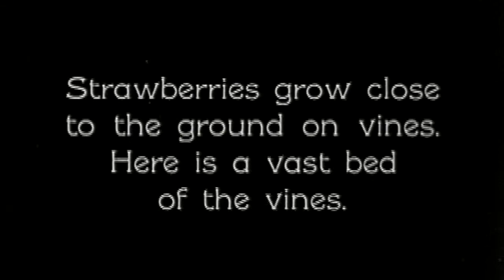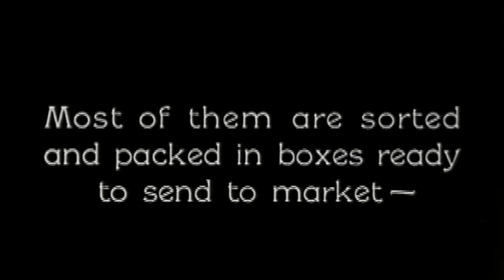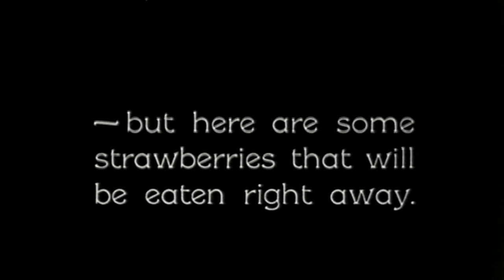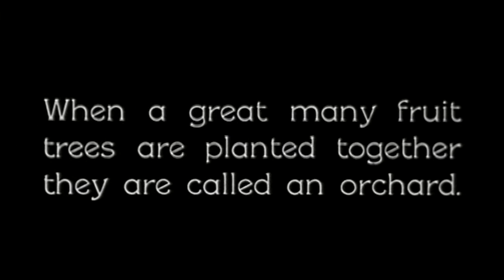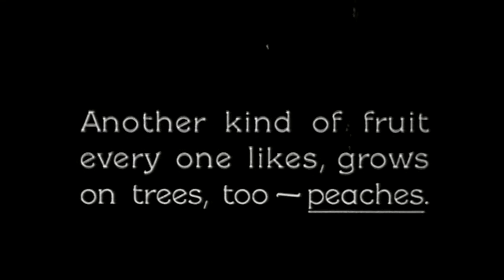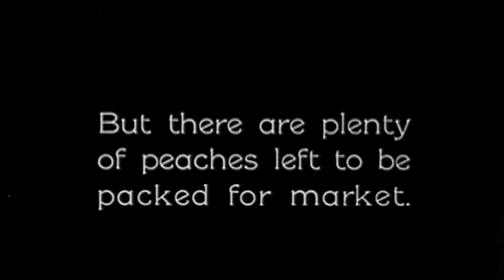Some Fruits We Like (1920s)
Footage of delicious fruits being grown, sold and enjoyed. This was originally a silent film. Music has been added to make it more lively.